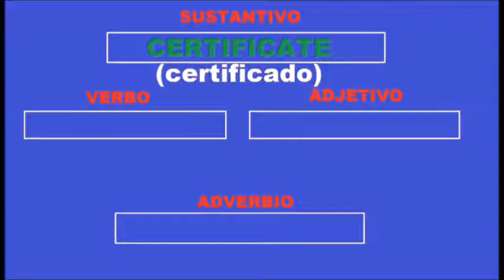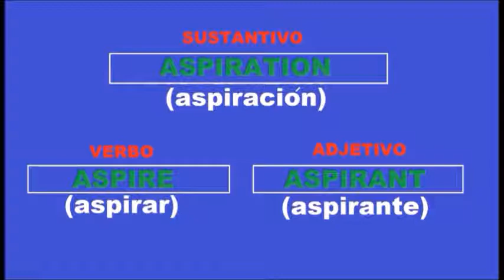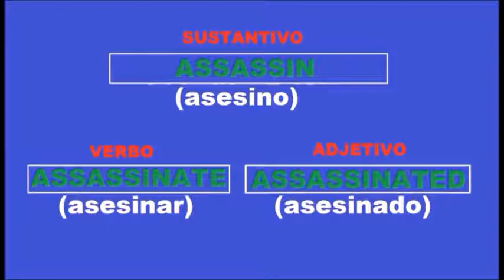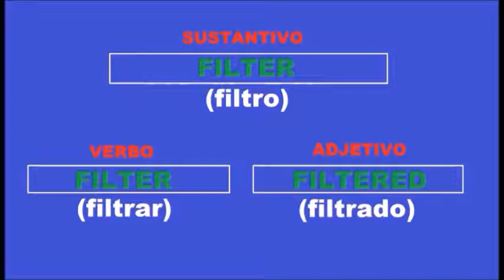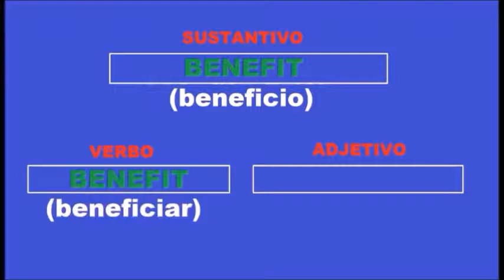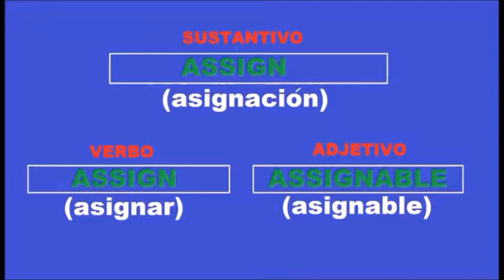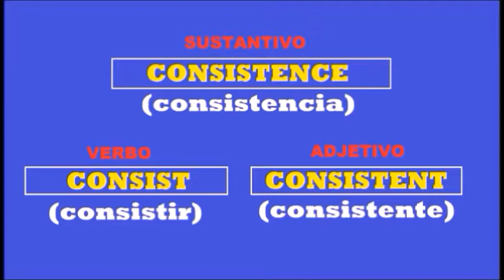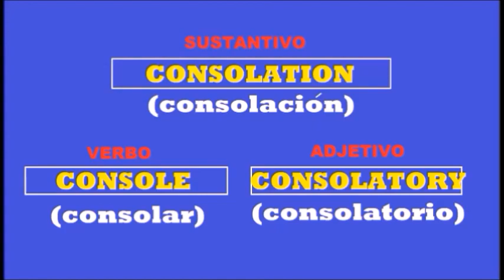PALABRAS EN INGLES CON PRONUNCIACION / LAS PALABRAS MAS USADAS EN INGLES CON PRONUNCIACION /VIDEO #3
PALABRAS EN INGLES CON PRONUNCIACION / LAS PALABRAS MAS USADAS EN INGLES CON PRONUNCIACION / VIDEO

ingles con pronunciacion
palabras basicas en ingles
vocabulario basico en ingles